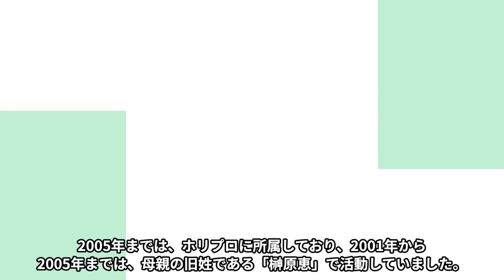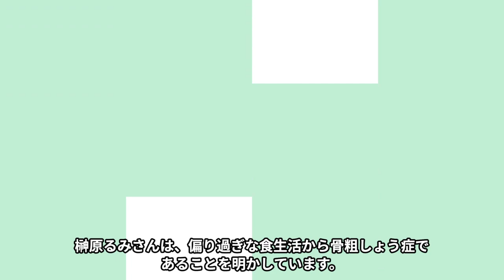榊原るみが長年連れ添った旦那と突如離婚した理由や天理教との噂の真相に驚きを隠せない…「男はつらいよ」でも有名な女優の生を狂わされたストーカー被害の内容に震えが止まらない…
今回は榊原るみが旦那と離婚した理由や天理教との噂、ストーカー被害の内容についてご紹介します！